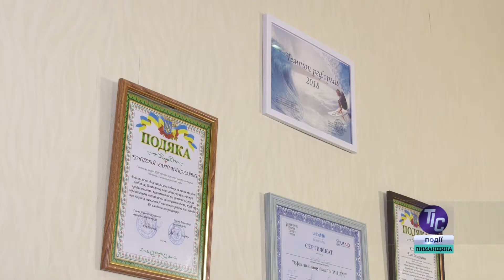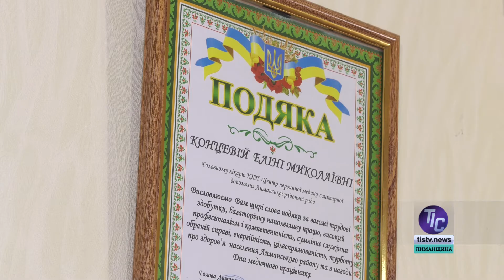«5 Днів» з Еліною Концевою, головною лікаркою Центру первинної мед.-сан. допомоги Лиманського району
У сьогоднішньому випуску програми «5 Днів» журналістка Марина Жуковська спілкується з головною лікаркою Центру первинної медико-санітарної допомоги Лиманського району Еліною Концевою…